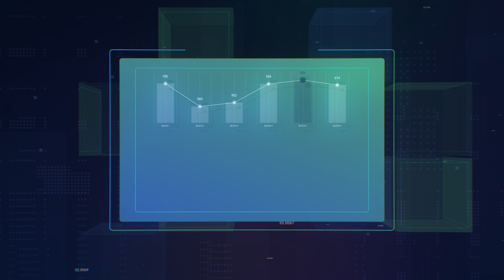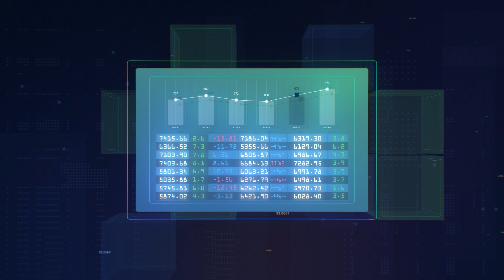H2020 OSMOSE project: WP6 demonstration led by ELES - Near-real-time cross-border energy market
OSMOSE WP6 aim is to demonstrate a close-to-real-time optimization of generation, storage, demand & grid resources on both sides of the Italian-Slovenian border.

The partners involved in this demonstration are:

ELES, Terna, RTE, Holding Slovenske elektrarne, ENEL, Hydro Dolomiti Energia, Engineering (ENG), Fondazione Bruno Kessler, Elektroenergetski koordinacioni centar (EKC)